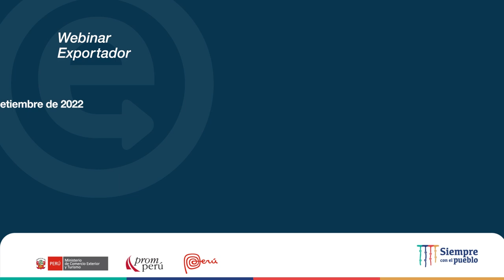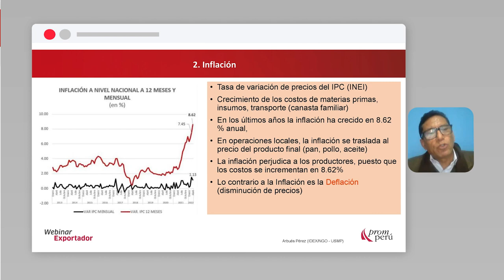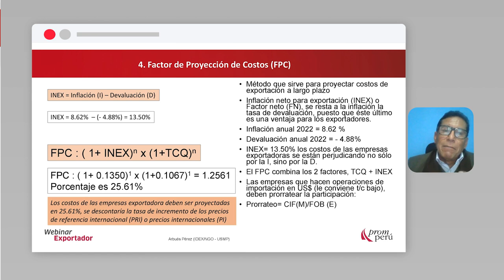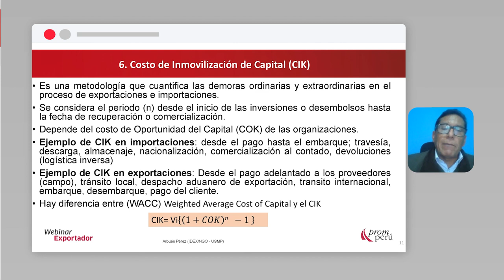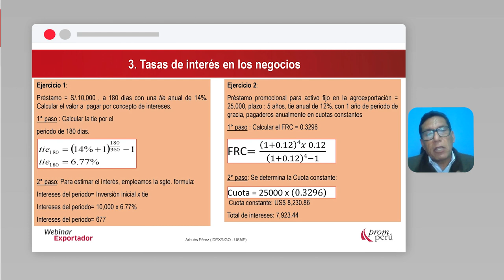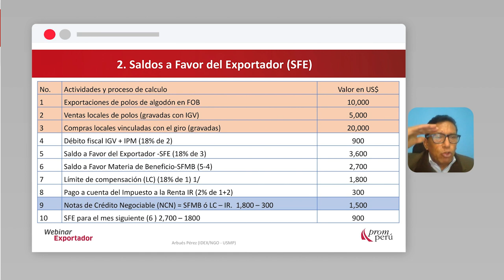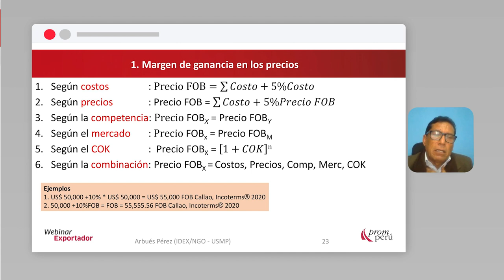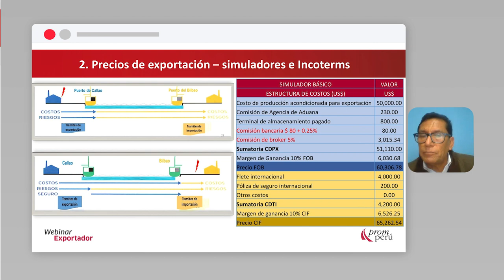Indicadores económicos para costos y precios de exportación: PÉREZ, Arbués (28/09/22)